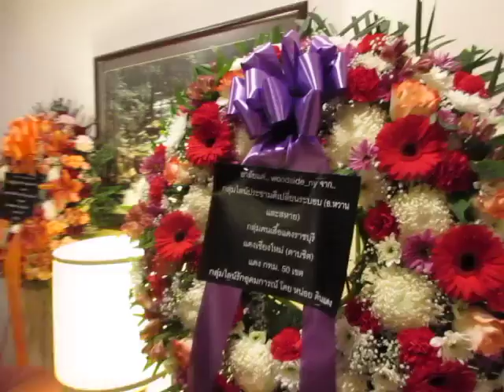อำลาอาลัย วู๊ดไซด์ นิวยอร์ค : พวงหรีดและบรรยากาศงานวันสุดท้าย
อำลาอาลัย วู๊ดไซด์ นิวยอร์ค